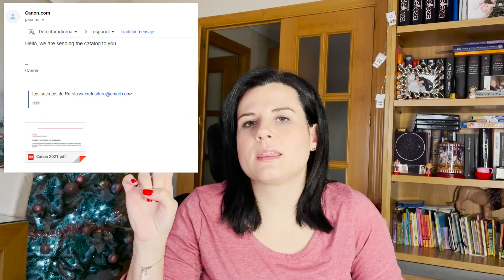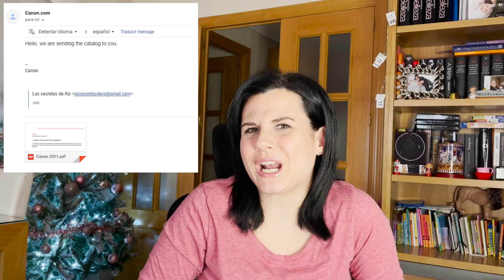Como recuperar tu canal de Youtube Hackeado - LSDR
Material que utilizo:
Cámara: Nikon D5300
Móvil: Iphone 12 Pro Max
Cámara acción: Xiaomi Xiaoyi 1080P
Trípode: Quick pro photo
Gorilla: Theoutlettablet® Trípode
Ordenador: Lenovo Y520 15YKBN

Gracias!